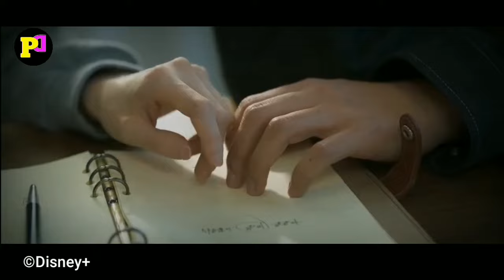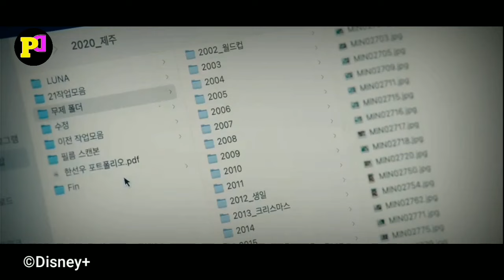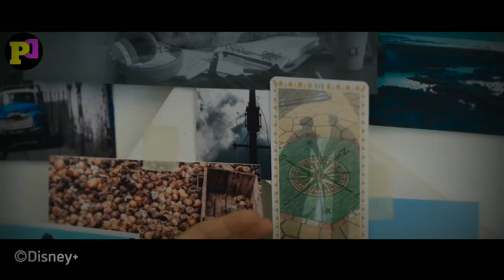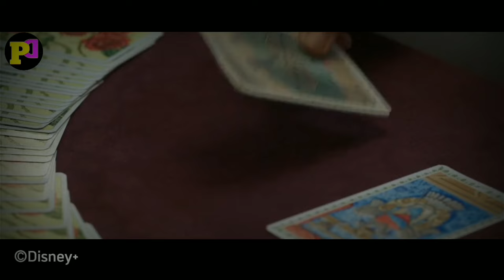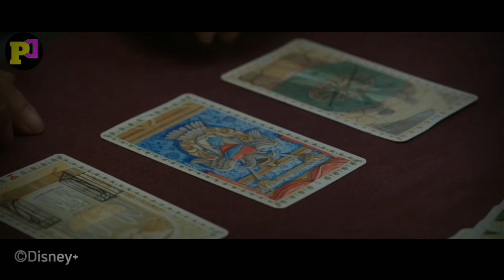SOUNDTRACK#1 FULL EPISODE 1-TAMAT SUB INDO❗❗ Alur Cerita Film Korea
Soundtrack #1 bercerita tentang seorang laki–laki dan perempuan yang telah bersahabat selama 20 tahun. Mereka adalah Han Sun Woo (diperankan oleh Park Hyung Sik) dan Lee Eun Soo (diperankan oleh Han So Hee).
Han Sun Woo merupakan seorang fotografer yang sedang naik daun, dia adalah orang yang pendiam namun memiliki kepribadian yang hangat dan ramah. Sementara Lee Eun Soo adalah seorang penulis lirik lagu yang jujur dan tak takut mengungkapkan apa yang ada di pikirannya. Lee Eun Soo menjadikan menulis lirik sebagai mata pencahariannya.
Pada suatu kondisi sulit, Park Hyun Sik dan Han So Hee diharuskan untuk tinggal bersama dalam satu rumah selama 2 minggu.
Nah, dari situlah mereka mulai menyadari tentang perasaan masing-masing terhadap satu sama lain.

Sumber: Disney+, nodrakor icu & drakor id

⚠️PERHATIAN
(All footage in this video is fully copyrighted, we do not claim that the footage is ours. We only saw a few scenes for the film's storyline (don't forget to watch the spoken video.)

📍 Barangkali ada yang mau  beliin mimin kopi cuy..